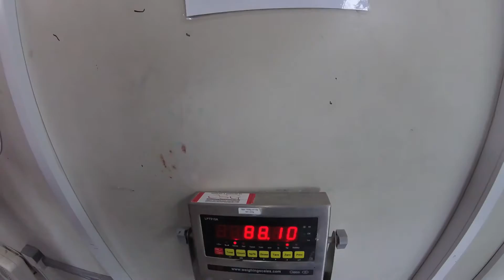This Is Wales 2016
Three days in Wales with a camera, gopro and a drone. We went to the beach, climbed Snowdon and sped along Europe's longest zip line!